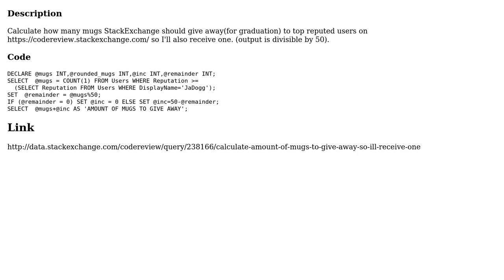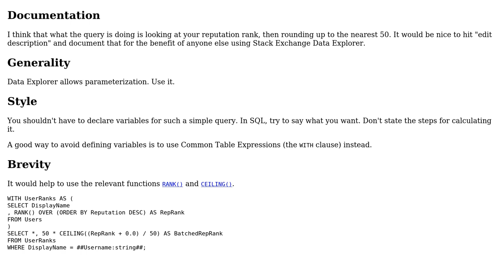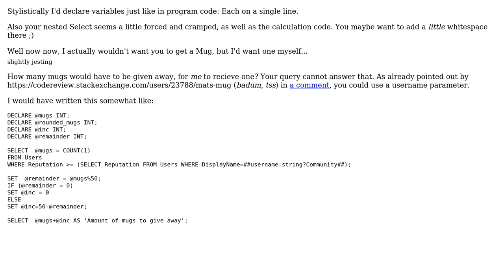Code Review: Calculate amount of mugs StackExchange should give away so I'll receive one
With thanks & praise to God, and with thanks to the many people who have made this project possible! | Content (except music & images) licensed under CC BY-SA | Music | Images & others | With thanks to user Vogel612 user bhathiya-perera user 200_success and the Stack Exchange Network Trademarks are property of their respective owners. You are responsible for your own actions.